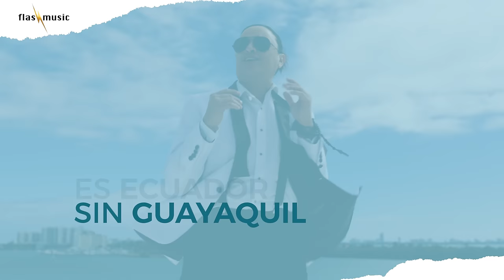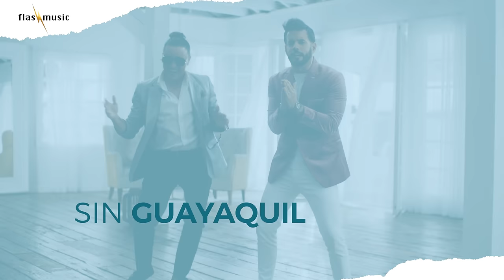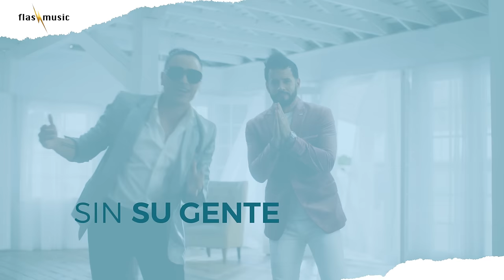Elvis Crespo & Manny Cruz | Imaginarme Sin Ti (Lyric Video)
The official channel for the king of merengue ELVIS CRESPO

El creador del clásico mundial "Suavemente"